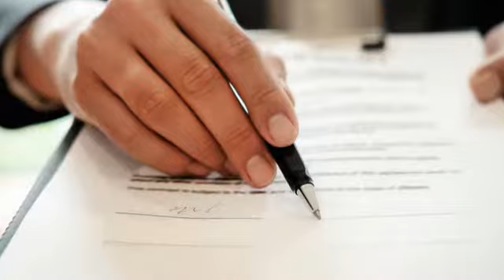24 Hour Bail Bonds | Contra Costa County, CA - Angela Maxwell Bail Bonds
We have 24 hour bail bonds to make getting out easy, because posting bail isn’t something you do every day. We can do everything via…

..the phone and email.

About Angela Maxwell Bail Bonds:

This is a 24 hour bail bond company. We serve all of California; our goal is to get people out of jail ASAP, so that they can get back to their lives and/or adequately prepare a case after they’ve been jailed. We can do all paperwork and payments via phone and email. Our license number is: CA LIC #1846527

24 Hour Bail Bonds | Contra Costa County, CA - Angela Maxwell Bail Bonds